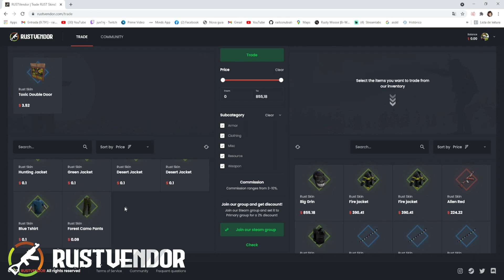COMPOSTO tem que ser NERFADO! - Rust Solo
[Vídeo editado por Jun1Nj]

Minha Config. de PC: Placa-Mãe Asus TUF Gaming B550M-Plus, GPU GeForce RTX 3060 OC, 12GB, Processador AMD Ryzen 5 3600, Memória RAM DDR4 Patriot Viper Steel 32GB 3200mhz (4x8GB), Fonte XPG Core Reactor, 750W, 80 Plus Gold Modular - Monitor: ACER 23.6" 144Hz 1ms - Headset: Sennheiser | Epos GSP-600, Mouse: Mouse: Glorious Model D black 12000dpi